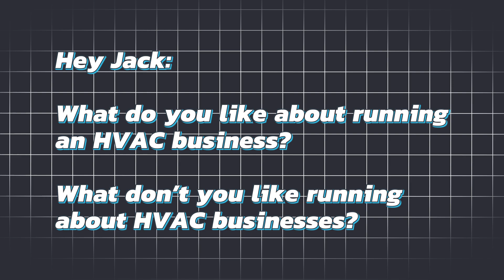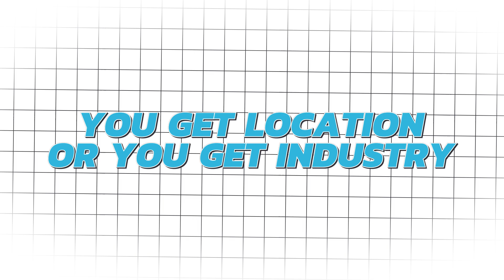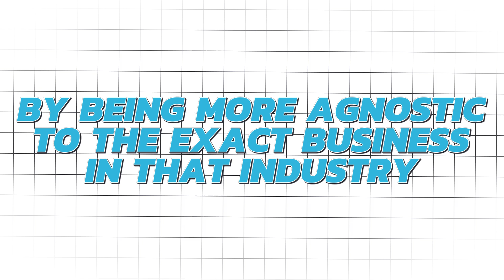Researching A Market Before Buying: A Home Service Acquisitions Series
Are you ready to dive into the wide and wonderful world of home service business acquisitions? Jack Carr is here with the second video in a new series, discussing how you research a home service market and decide what, when, where, and why to buy.

Check out Owned and Operated Weekly Insights: a newsletter that’s jam-packed with actionable growth strategies to level up your home service business.